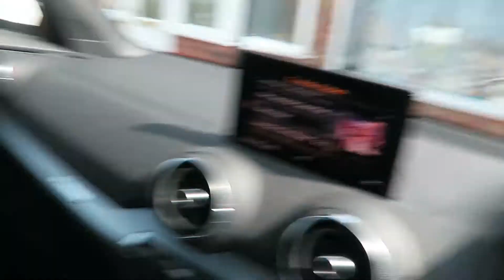preparing for my first live show on youtube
My links